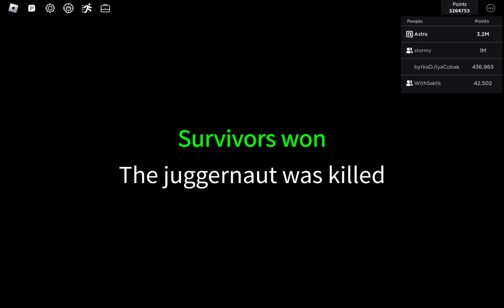The best of Oslik